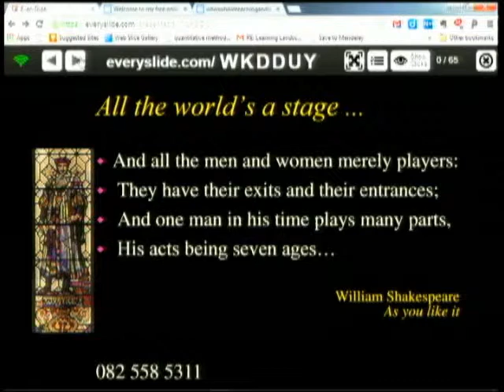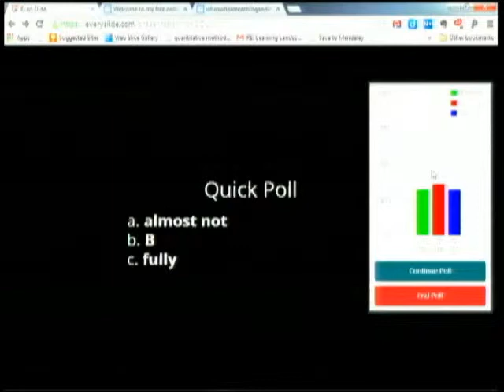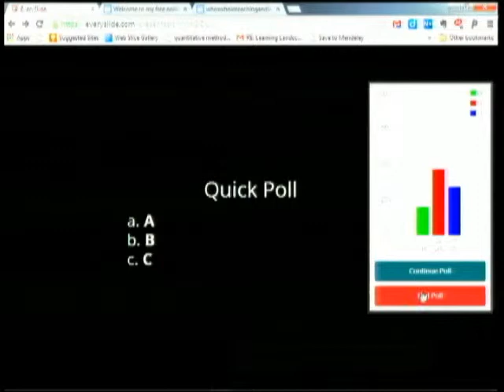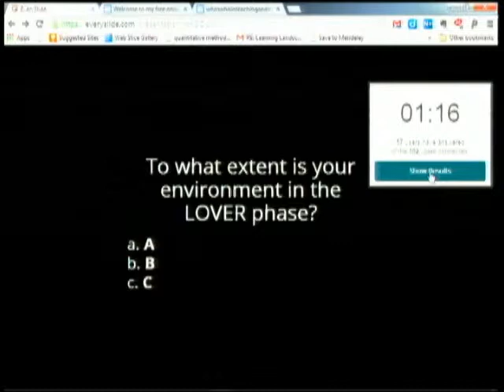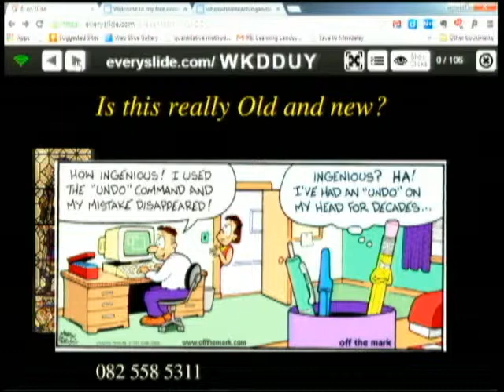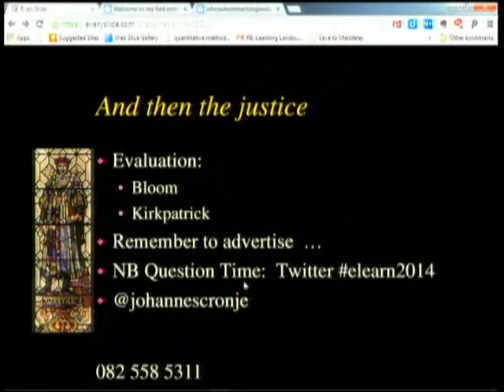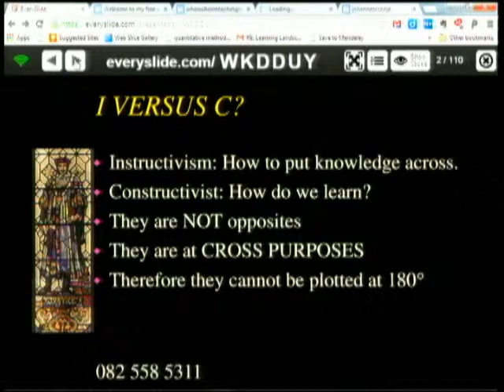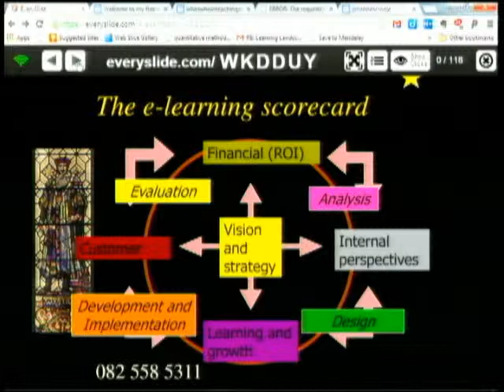The Seven Ages of Computers in Education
Johannes Cronje, Cape Peninsula University of Technology
E-Learn 2014 Keynote